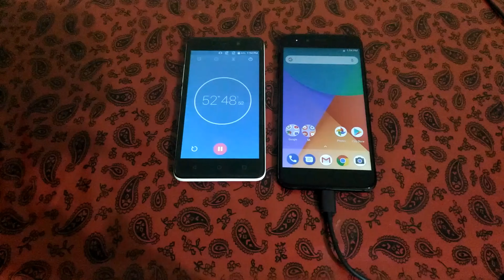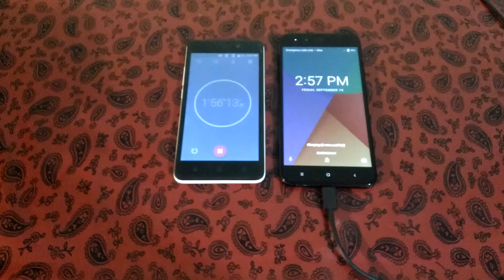Xiaomi Mi A1 Charging Time Test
Mi A1 comes with 3080mAh Battery. 5V 2A Charger in this video let's check out how much time it takes to charge from 0-100%

No Fast charge support for Mi A1 even with fast charge it takes same time